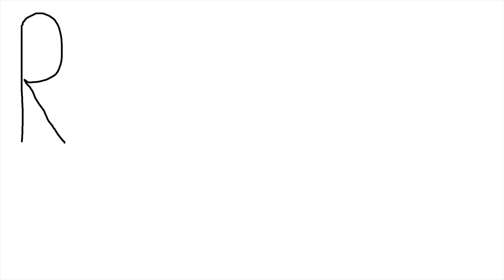Our First Cookbook! Christmas Vlog - English Subtitles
Our English and Lithuanian eBooks:
Christmas gifts and our first recipe book with 98 recipes!
Have a wonderful New Year!
Cheers!

♫ Music
"Waiting For Christmas" by Dj Quads

0:00 Introduction
0:18 MO's Gifts
6:35 Happy New Year!